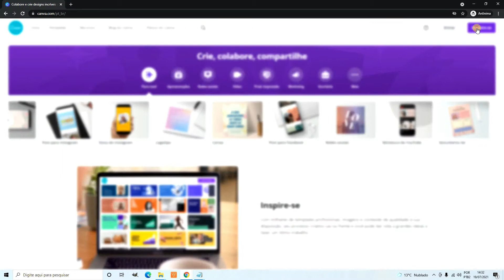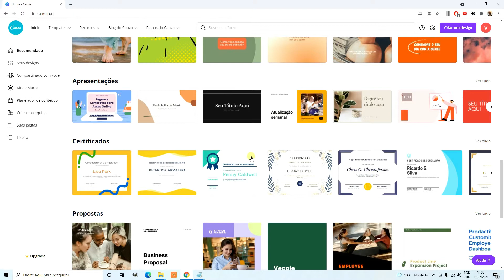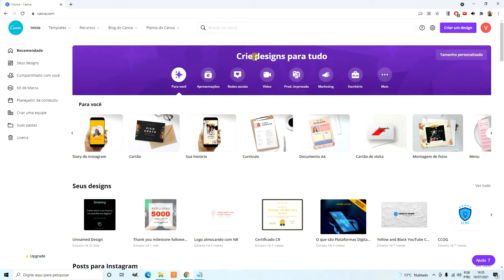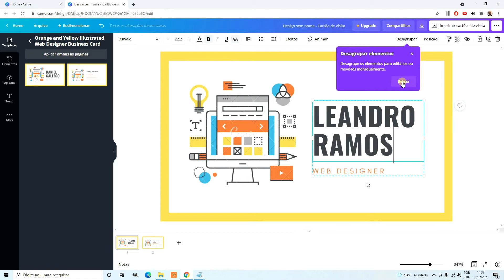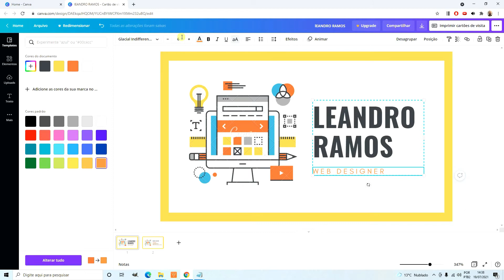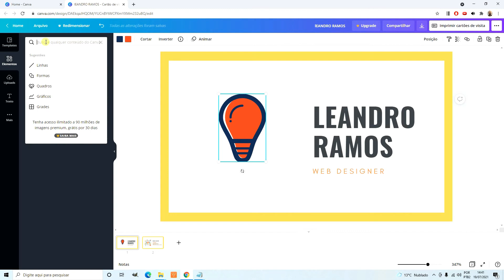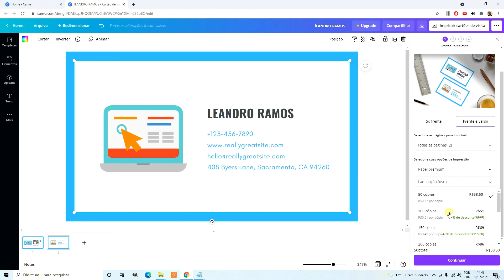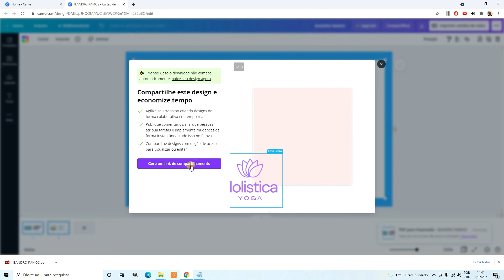Primeiros passos no CANVA - Criando um cartão de visitas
Realize seu sonho, aprenda na prática tudo que um Youtuber precisa saber para ter um canal de sucesso  👇: